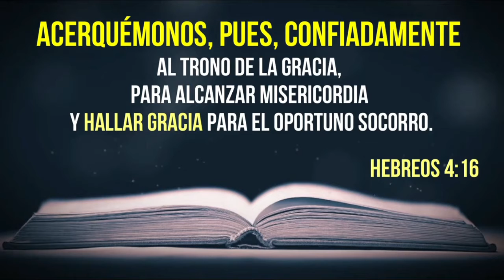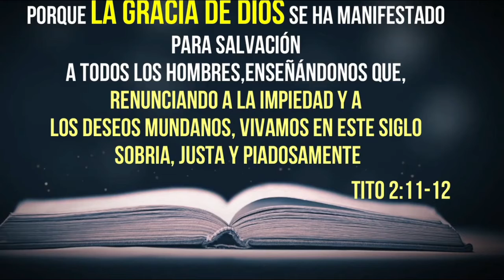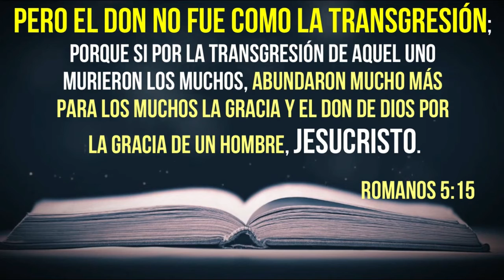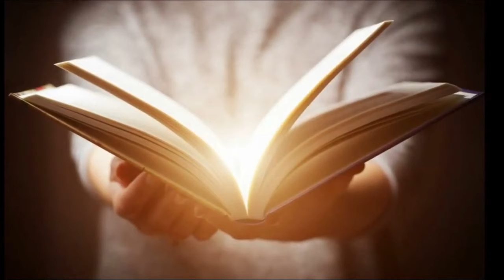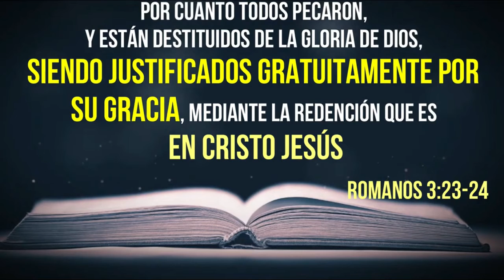Qué es y qué hace la GRACIA